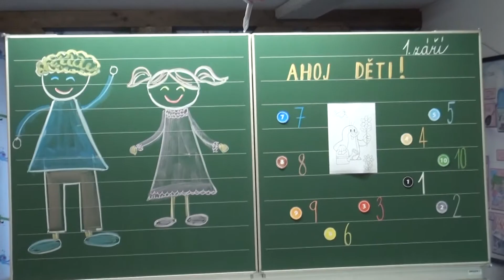ZAHÁJENÍ ŠKOLNÍHO ROKU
Zdechovická videokronika